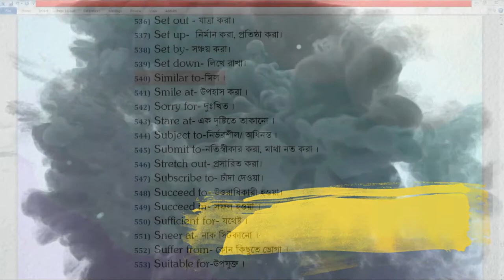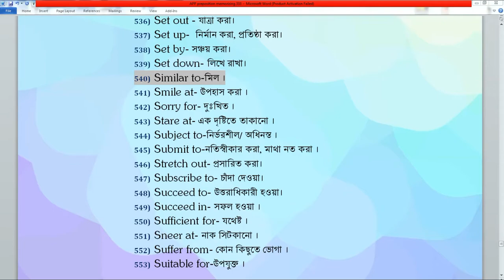Appropriate Preposition ।। Part 55।। Use of preposition in English Grammar ।। BCS JSC SSC HSC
English Speaking
English Medium
English Grammar
English Language
English Accent
English Alphabet
English letters
English Course
English Channel
English Conversation
English Dialogue
English Communication
English Debate
English guru
English Phrases
English Idioms
Kids English
Learn English
English Lesson
English Lecture
English Teacher
English online
English quotes
English Book
English Study
English Reading
English writing
English Listening
English speaking
English vocabulary
English with FK
English test online
English vocabulary
English
English exercises
English words
English to
English grammar rules
English page
Learning English
English learning software
Learn English
English learning websites
English course
Best English grammar
Easy learn English
English lessons
English class
English conversation courses
English learning center
Learn English grammar online
How to learn English well
English quiz
English conversation practice
Basic English
Study English grammar
Lesson plan in English
English tutor
English video lessons
English grammar free
English lessons online free
American English
English for university
English dictionary
How to English language
English pronunciation